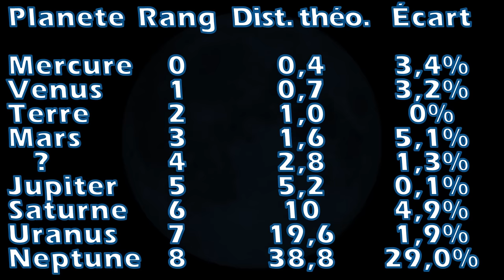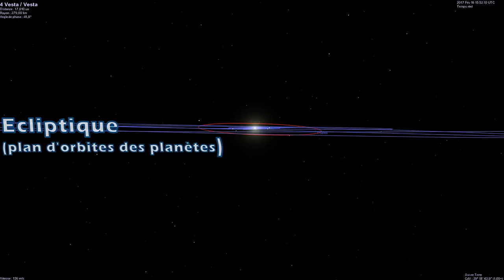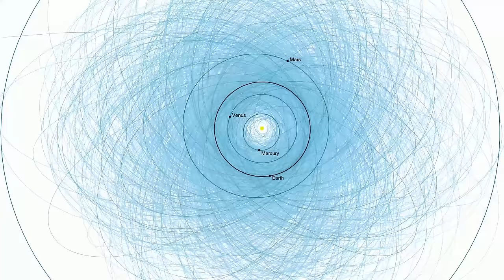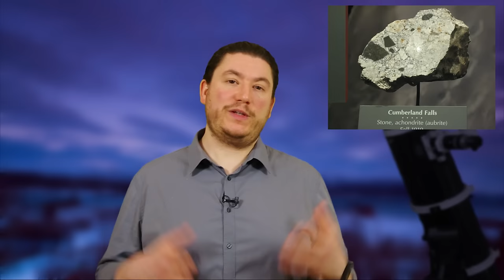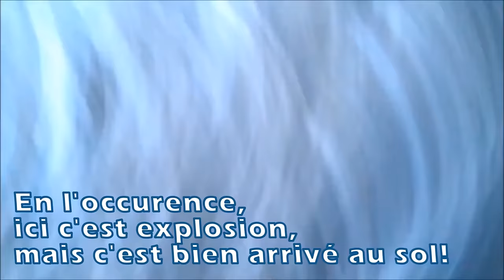Les cailloux de l'Espace - En Attendant la nuit #7